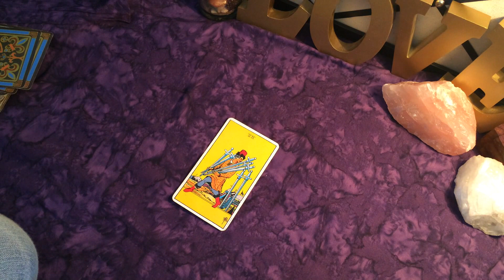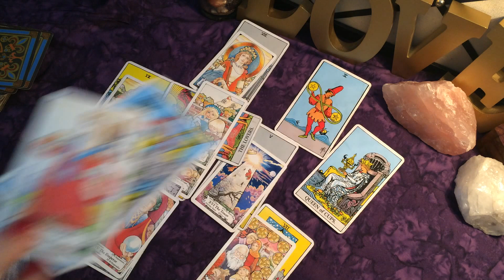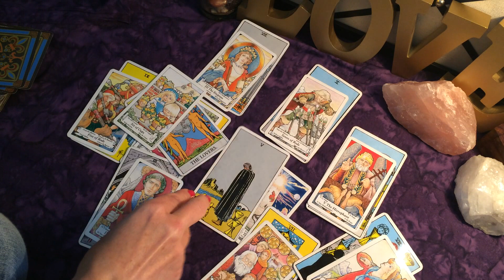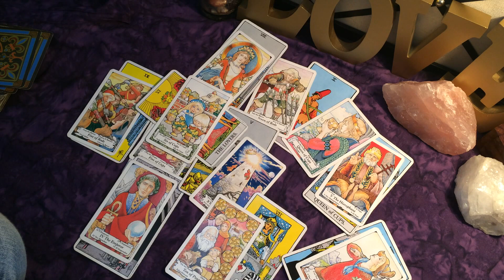Cancer -Mini Love - Are You Trying to Sneak Away?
What Are They Thinking? $25
1 Question $25
2 Question $35
3 Question $40